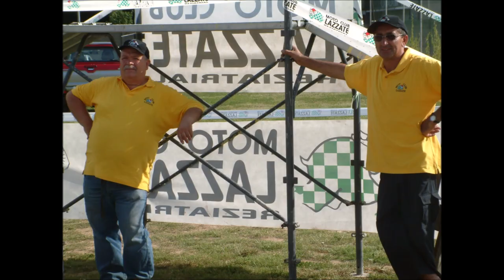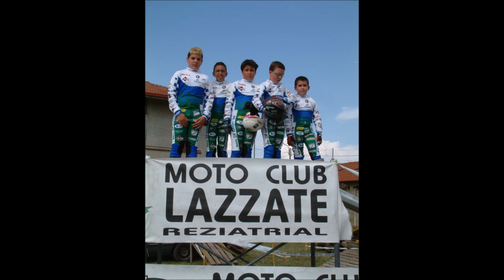Indoor mini trial Maggio 2003 PHOTO